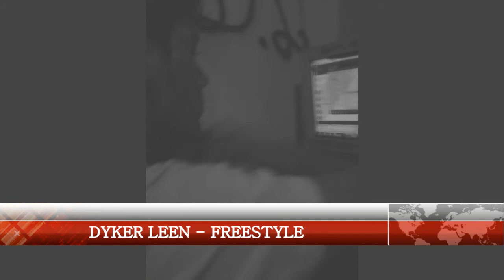Dyker Leen - Freestyle